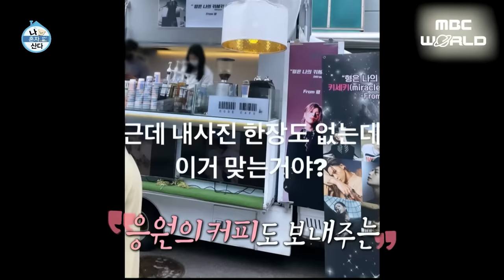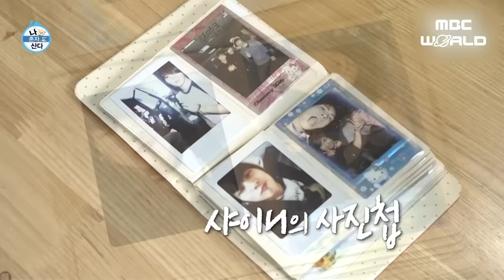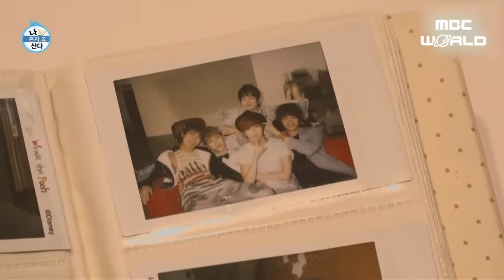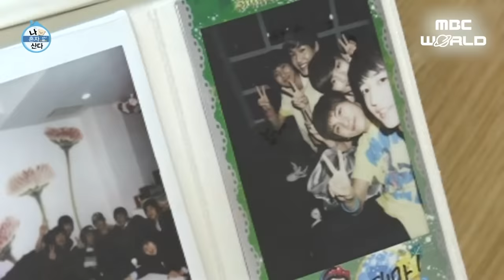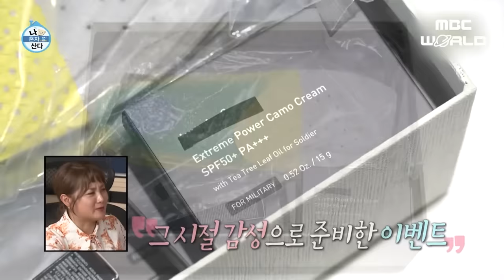[C.C.] KEY cooks for TAEMIN's farewell party